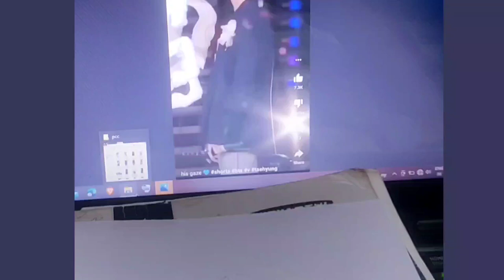How to drow V singer drowing | with Avid artist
BTS v drowing 💜